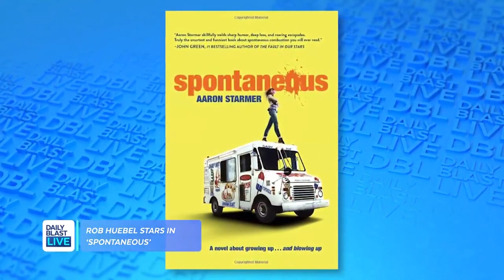Rob Huebel talks EXPLOSIVE New Movie 'Spontaneous'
Tory sits down with actor and comedian Rob Huebel to talk "I Know This Much is True" and his role in the new movie "Spontaneous."